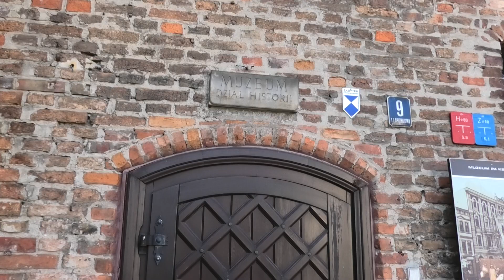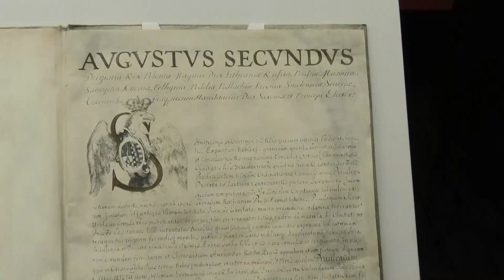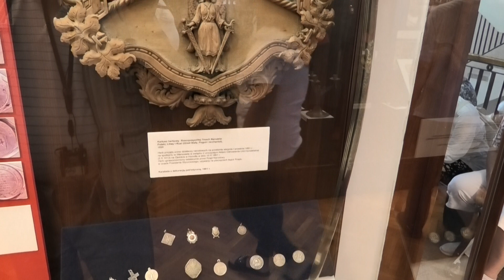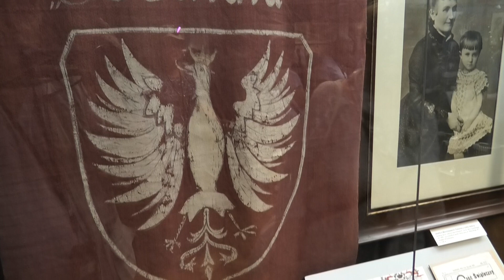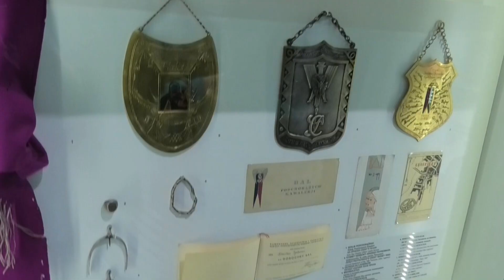Muzeum w Grudziądzu. Museum in Grudziadz.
Na filmie pokazano dział historii Muzeum  im. ks. dr. Władysława Łęgi w Grudziądzu oraz Sale Tradycji Jazdy Polskiej

The film shows the history department of the Museum named after priest dr. Władysław Łęga in Grudziadz and Rooms of the Tradition of Polish Driving